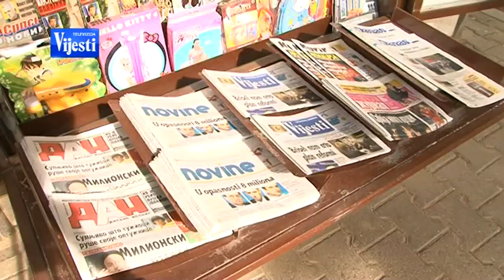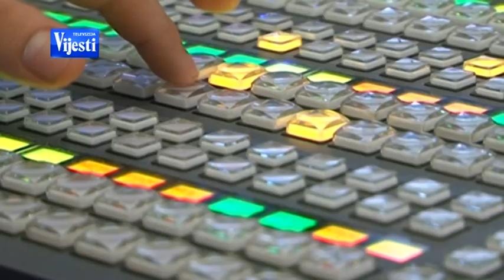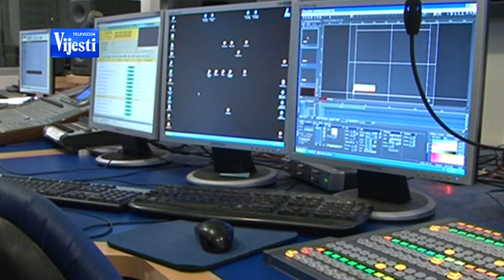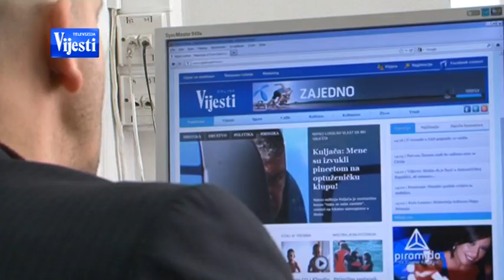SLOBODA MEDIJA - PRILOG TV VIJESTI